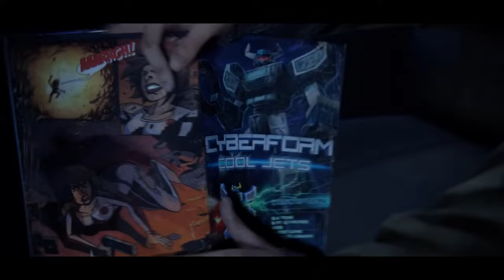JOEL TE DA UNA LECCION IMPORTANTE A LA HORA DE MANEJAR EN THE LAST OF US [CLIP] 4K 60 FPS